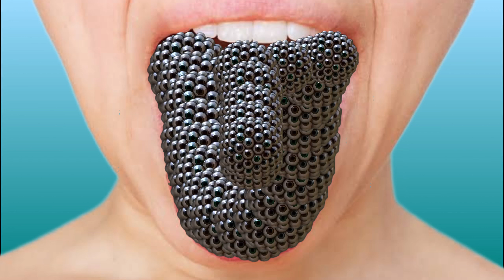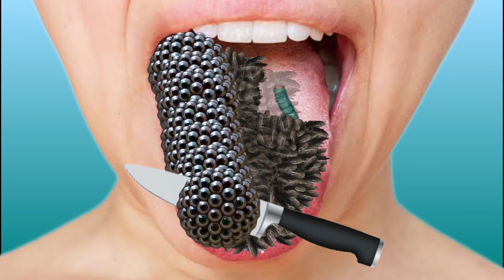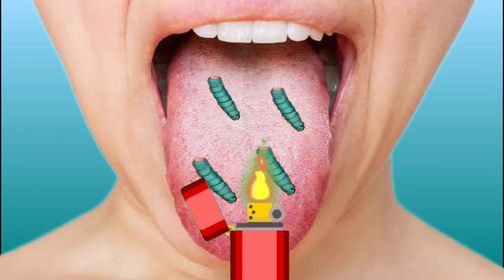ASMR sleep Deep cleaning dongle bigtreatment Lips jeeva👅 information surgery remove.| ASMR an...